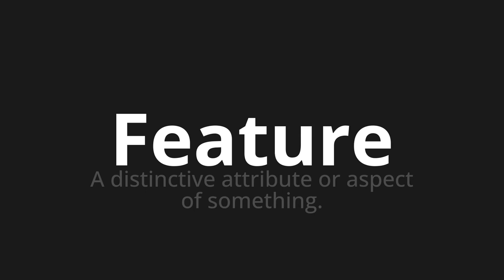How to pronounce Feature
Master the Pronunciation of 'Feature' - which means : A distinctive attribute or aspect of something. 📝 with @PPrononciation 🎓🗣️ - [Your Guide to English]

Learn to pronounce 'Feature' perfectly in English with our easy and engaging tutorial by @PPrononciation! 📖📽️ In this comprehensive video, we provide you with native speaker examples 🗣️👂 and phonetic breakdowns 🎵 to ensure you get the pronunciation just right.

How to say Feature in English